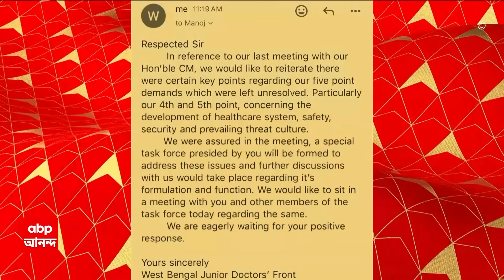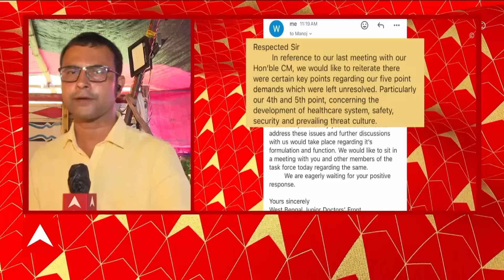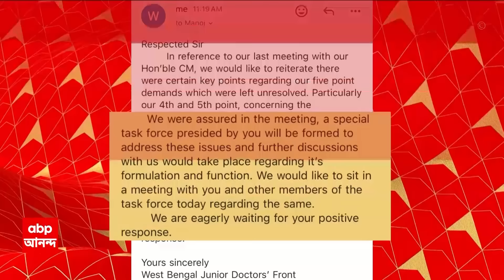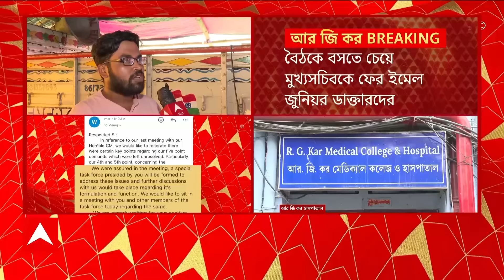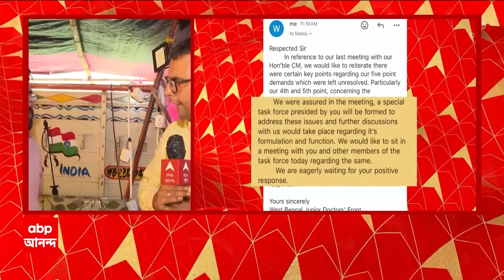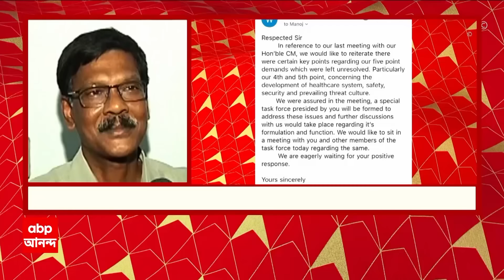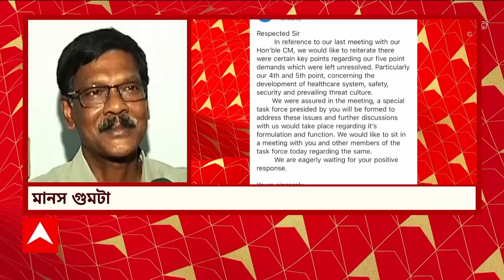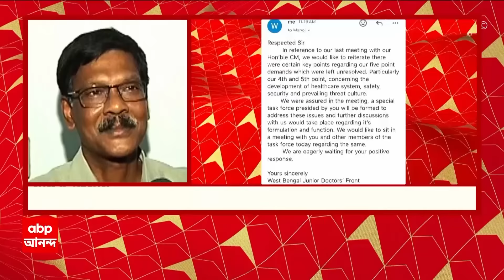RG Kar News: আলোচনার জন্য নবান্নে যাচ্ছেন, জানালেন আন্দোলনকারীরা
ABP Ananda LIVE: আলোচনার জন্য নবান্নে যাচ্ছেন, জানালেন আন্দোলনকারীরা
'মুখ্যসচিবের প্রস্তাব মেনে ৩০জনকে নিয়েই নবান্নে বৈঠক' । ১২ তারিখ বৈঠক ভেস্তে যাওয়ার পর ফের নবান্নে বৈঠক